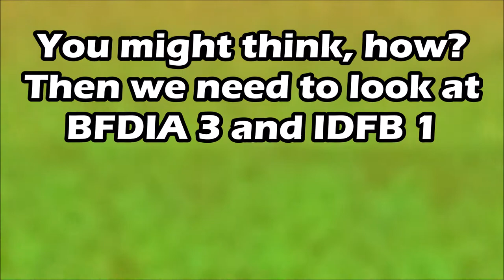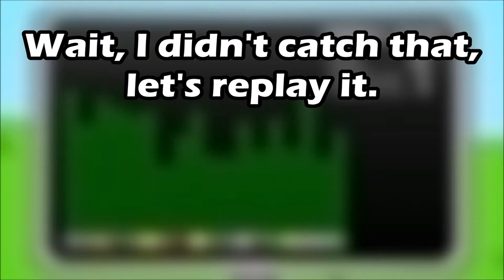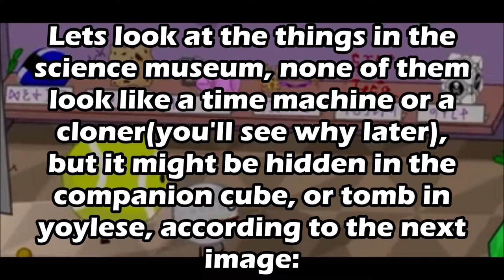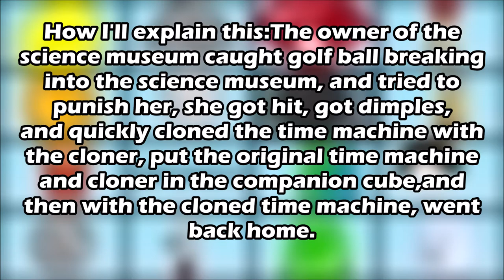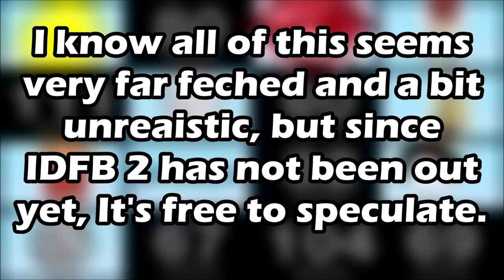BFDI theory:Golf Ball is a time traveler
I was bored and decided to make this. This could be completely false, but at the same time can be completely true.